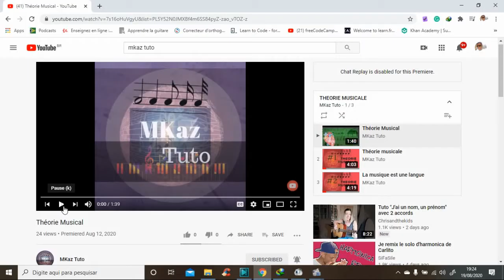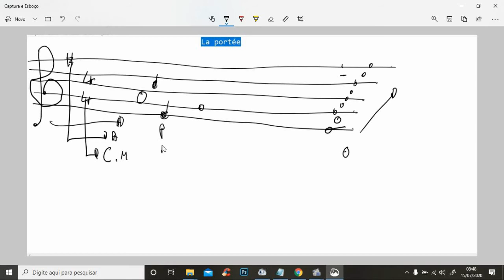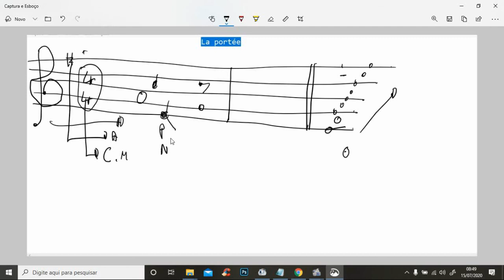une Portée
la portée est composée de 5 lignes et 4 interlignes, que l'on compte de bas en haut,